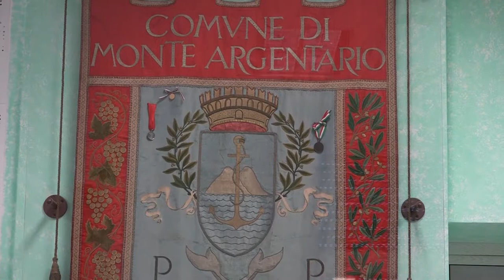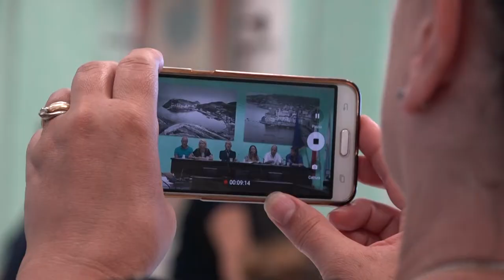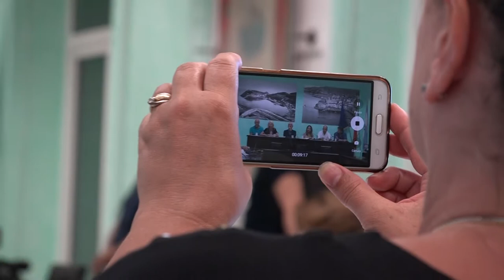Monte Argentario: un anno di bilancio del Sindaco Borghini